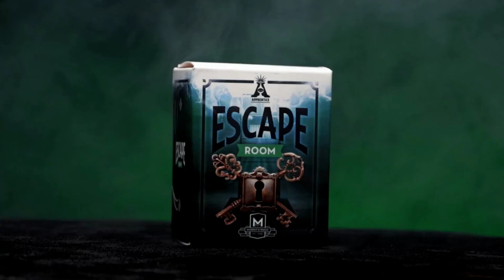Escape Room de Apprentice Magic ⚡ Truco de magia 🔥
✔️  Escape Room es un truco de magia fácil de realizar y visualmente impactante. Incluye todo lo necesario para comenzar a actuar de inmediato, y se realiza mostrando una caja transparente, dos cuerdas y una pelota con un agujero atravesado. La pelota se libera mágicamente cuando alguien de la audiencia jala de las cuerdas.